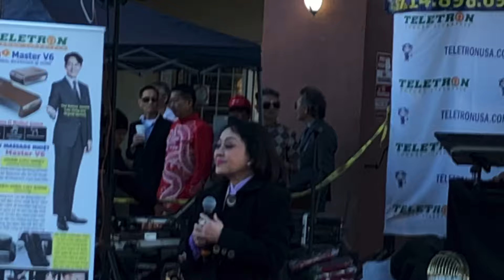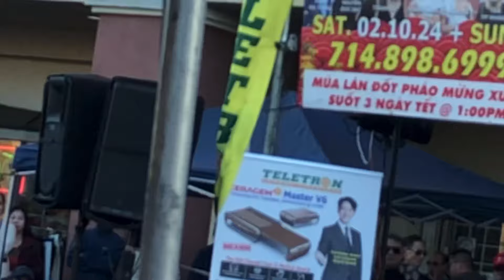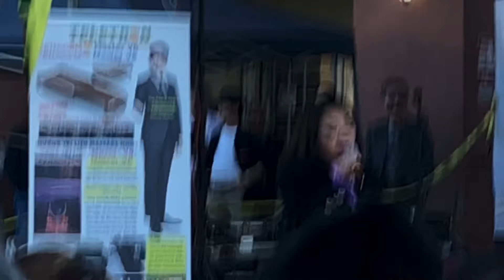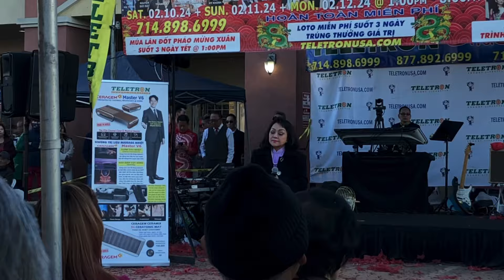Hương Lan hát Chiều Xuân Xa Nhà đầy cảm xúc, nghẹn ngào đến chảy nước mắt, thương quá quý vị ơi